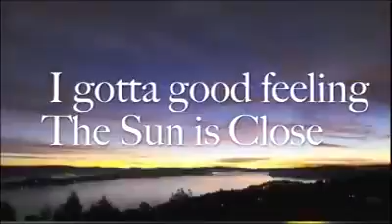I gotta good feeling song.. the sun is close!